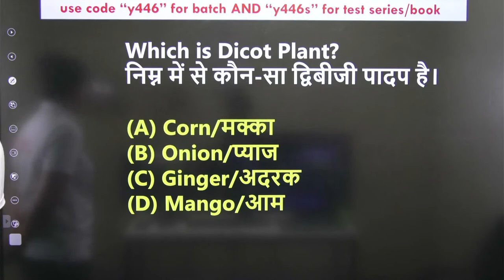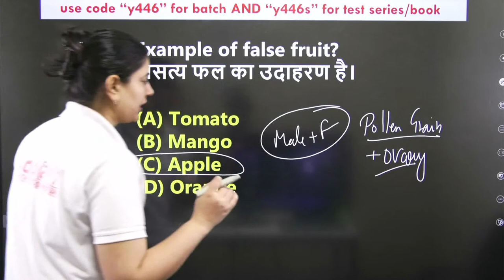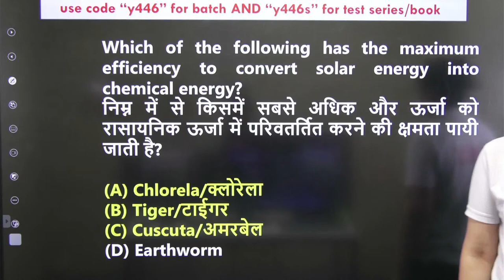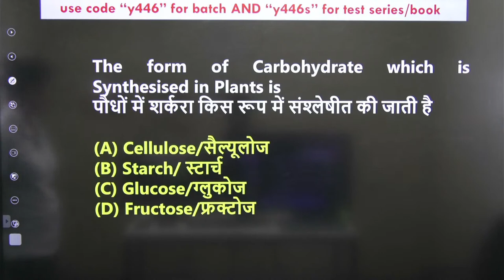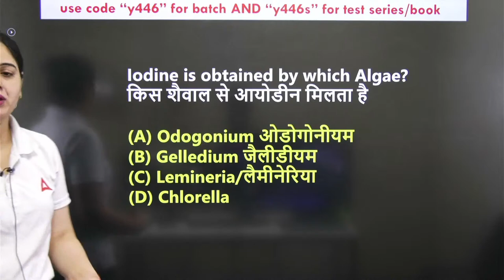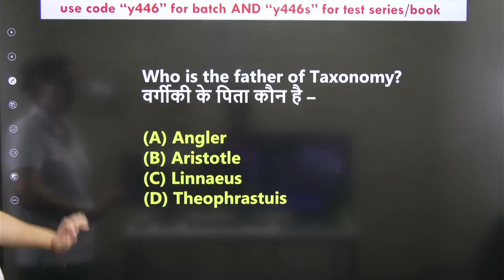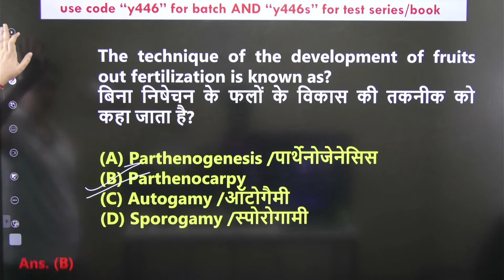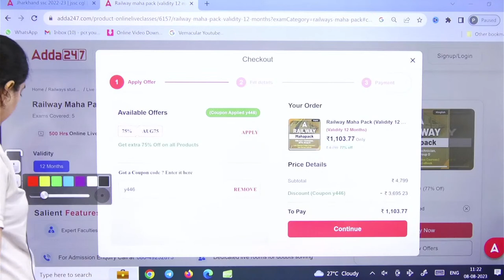Science Special Class for all Railway Exams | Railway ALP/ RPF Science by Arti Mam Botany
Science Special Class for all Railway Exams | Railway ALP/ RPF Science by Arti Mam | Railway ALP Science Class | RPF SI & Constable Science Class

👉 SSC CHSL 2022 Final Result Out. Fill this form to Share your Success Story